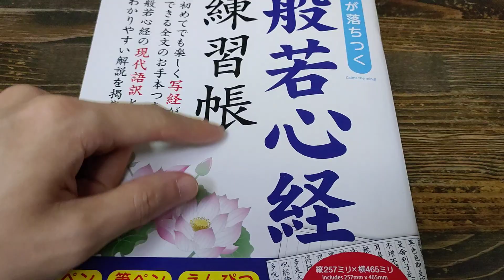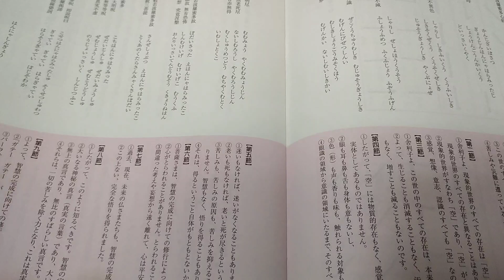本日の100円ショップ ダイソーさんの写経用紙つき心が落ちつく般若心経練習帳。西暦2023年1月22日撮影。